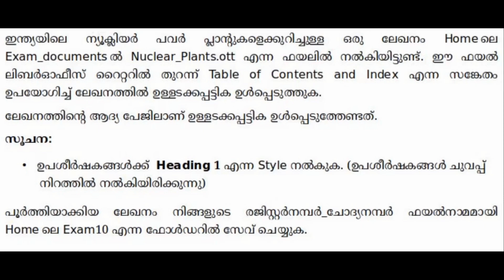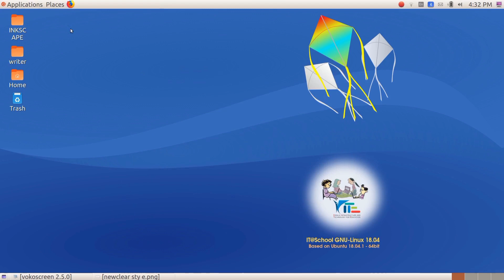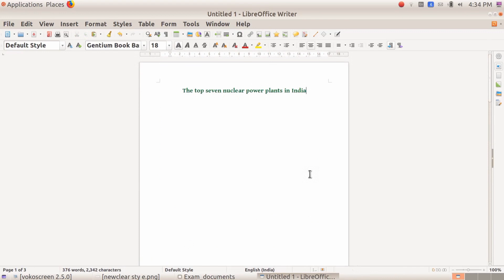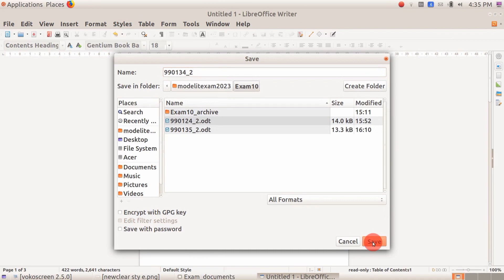WRITER - INDEX TABLE 3, NUCLEAR POWER PLANTS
WRITER - INDEX TABLE 3, NUCLEAR POWER PLANTS, SSLC IT EXAMINATION 2023 MODEL QUESTION